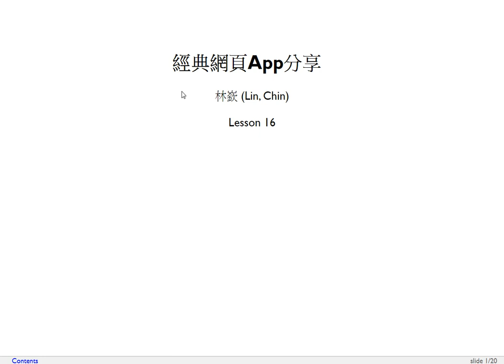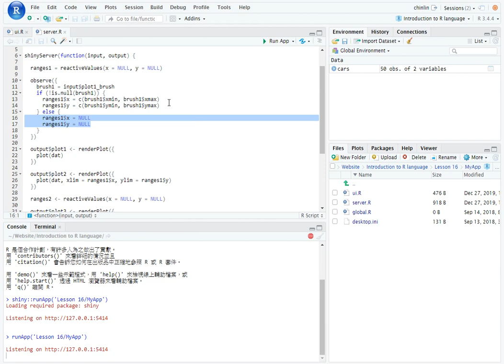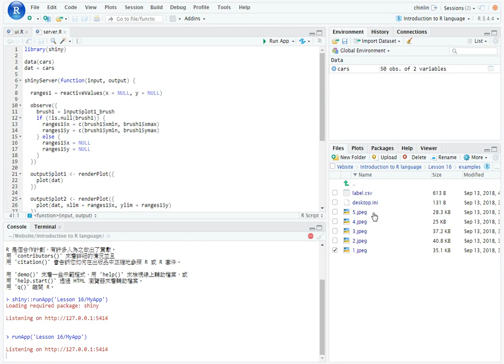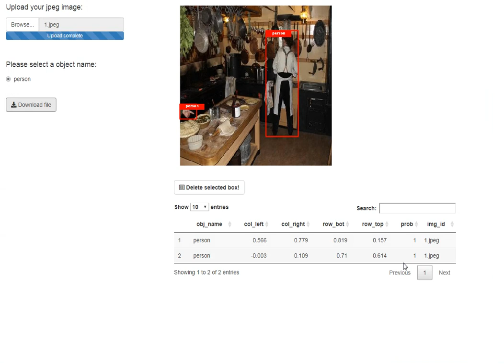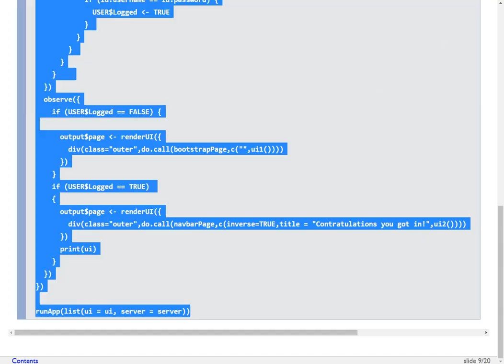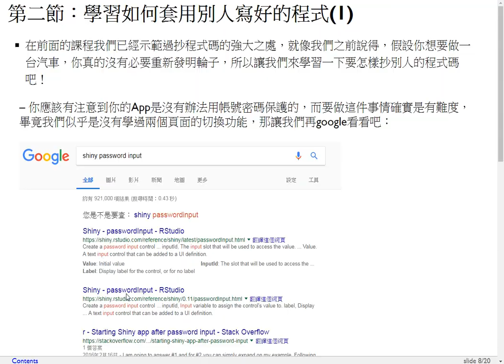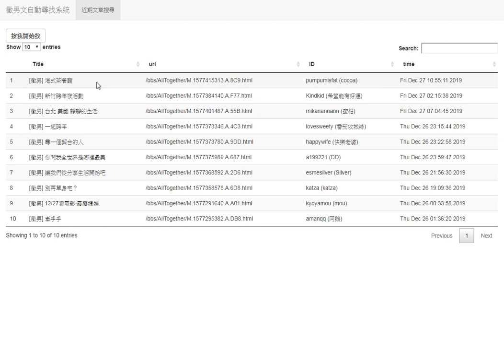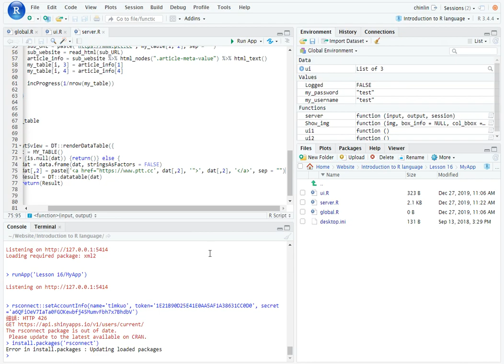R語言程式設計導論-第十六課 經典網頁App分享